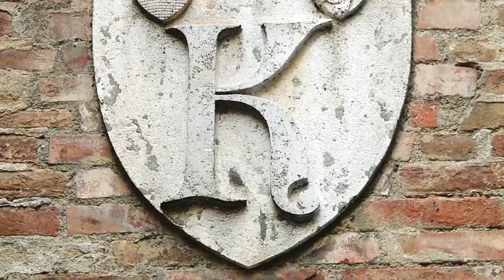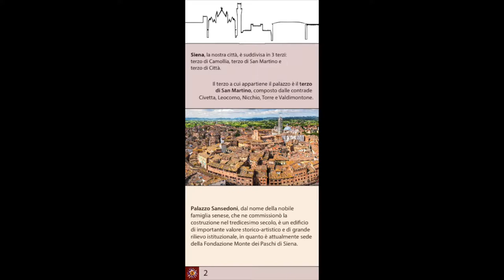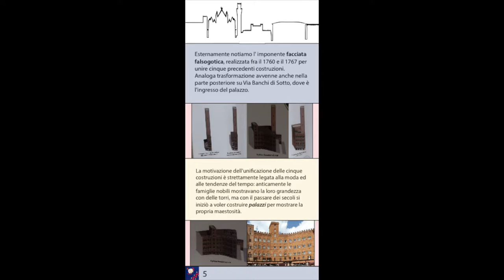ALLA SCOPERTA DI UN PALAZZO MAGICO SABATINI M, VANNINI I.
Un video realizzato dalle studentesse Margherita Sabatini e Ilaria Vannini della classe IV Grafica dell’Istituto di Istruzione Superiore S. Bandini di Siena che hanno partecipato al Concorso “Disegna il Palazzo con noi”(anno scolastico 2017/2018).